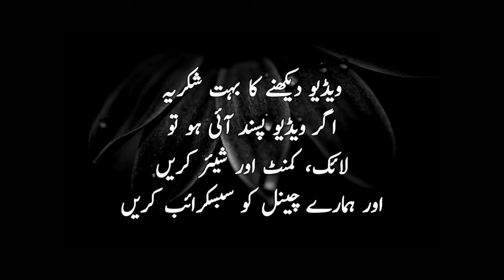Urdu poetry ahmad faraz|مسلسل اُسے دیکھنا|urdu shayari|poetry status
Ahamad faraz urdu shayari ka aisa naam jo kisi  ta,aruf ka mohtaj nahi.
Un k kalam k khubsoorti sb se juda hy.